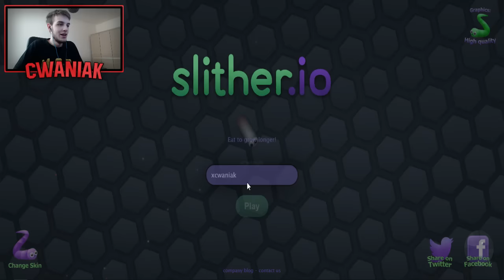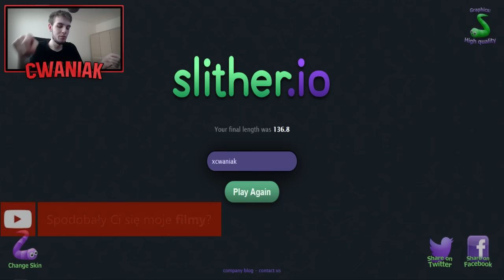SLITHER.IO Z DODATKIEM!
POTRZEBUJE SERIE/GIERKI DO NAGRYWANIA - KOMENTARZE DO BOJU!

► Jak się dowiedziałeś o moim kanale? Ankieta, wbijaj
Fanpage:
Steam:
SKLEP DLA PRAWDZIWYCH CWANIAKÓW:
Nie zapomnij walnąć like i napisać komentarza!